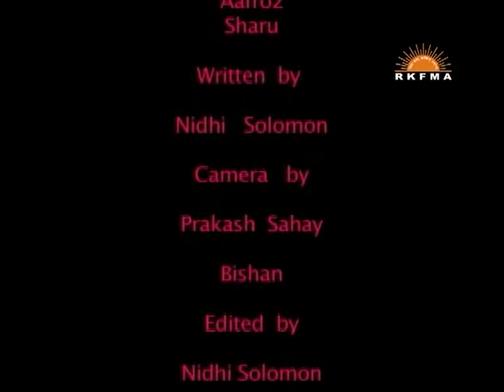Kyuki kudiyon ka hai Zamana!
A concept driven by the first year students of mass communication course with a social message

RKCS Educational Society & Educational Trust
RK College of Systems & Management
RK College of Law
RK Sports Academy

RKFMA Productions Pvt. Ltd

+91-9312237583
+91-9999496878